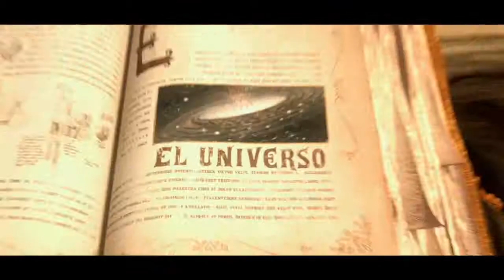El Libro de la Vida | 13º Festival de Cine de Montevideo